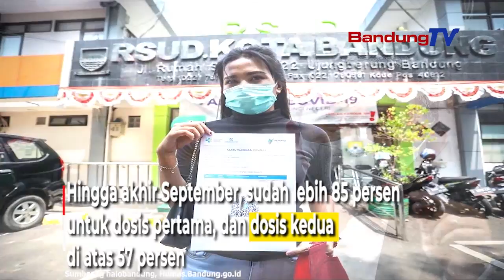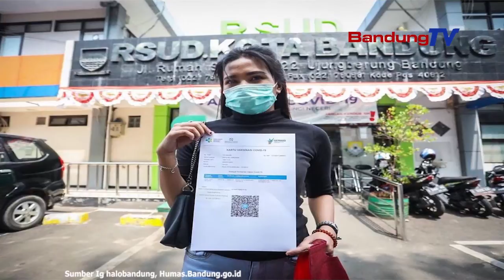Vaksin Moderna Mulai Diberikan Kepada Warga Kota Bandung Ini Dampaknya Dibandingkan Sinovac !!!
Wakil Walikota Bandung, Yana Mulyana
sangat berterima kasih kepada masyarakat
yang sudah bersedia ikut vaksinasi Covid-19.

Sehingga turut berperan dalam mengejar
cakupan target vaksinasi guna membentuk
kekebalan kelompok (herd Immunity) di Kota Bandung.

Ia mengatakan, saat ini pemberian vaksin Moderna
juga sudah mulai diberikan kepada
masyarakat umum di Kota Bandung.

Sebelumnya, pemberian vaksin moderna
di Kota Bandung sudah diberikan
kepada 21.712 orang tenaga kesehatan (nakes).